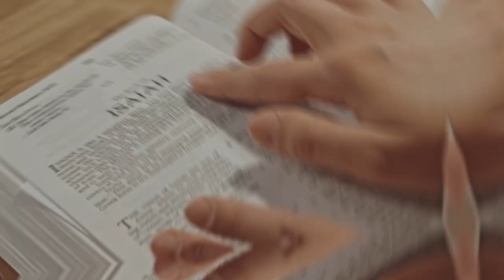A Covering Is Your Liability Insurance!